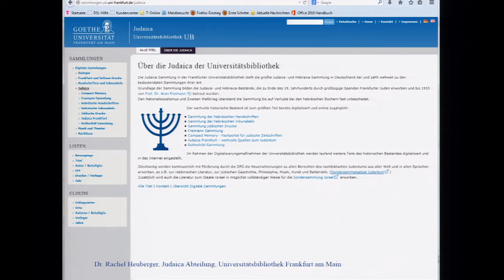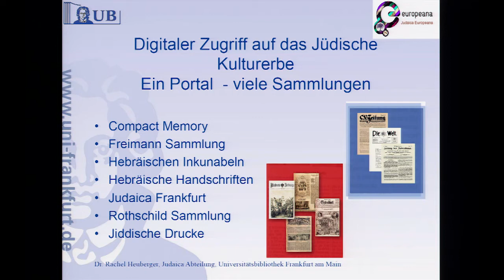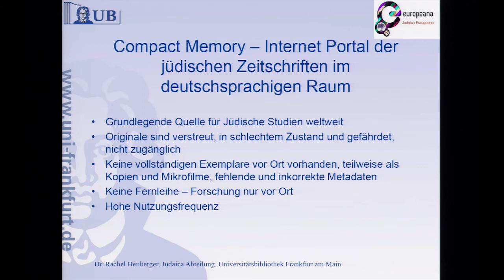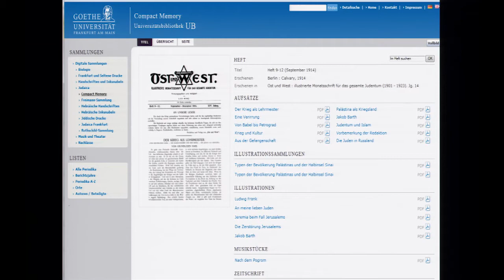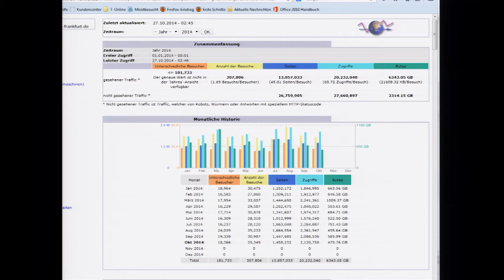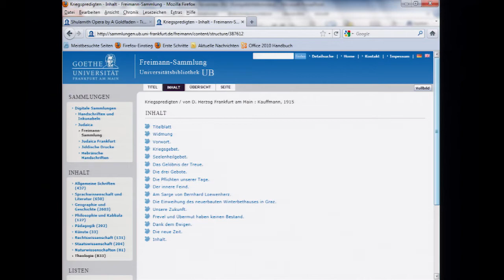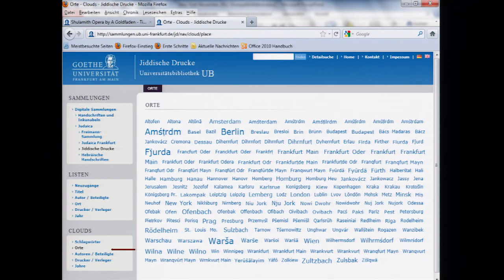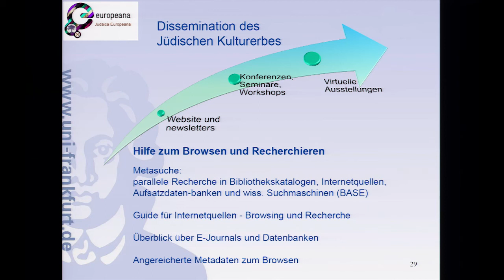Zugang gestalten 2014, 19: Das Judaica-Onlineportal der UB Frankfurt/M. – Rachel Heuberger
Im Universum jüdischen Wissens – Das Judaica-Onlineportal der UB Frankfurt/M., Rachel Heuberger, Universitätsbibliothek Frankfurt/M.,